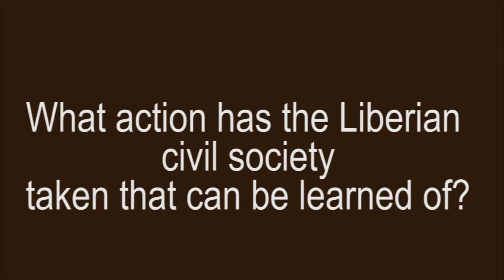Guardians of the Forests - Nora Bowier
Nora Bowier is Liberia's coordinator of FLEGT and representative of the Sustainable Development Institute.

In October, Members of the European Parliament Fiona Hall (Group of the Alliance of Liberals and Democrats of Europe), Yannick Jadot (Group of the Green) and the environmental NGO Fern hosted a high-level conference entitled "Guardians of the Forests?" at the European Parliament in October, where they expressed their support to the VPA processes and the need to strengthen civil society in partner countries, in order to make the VPAs effective.

This is an interview filmed at this event. For more information please read the Voices & Views on this topic